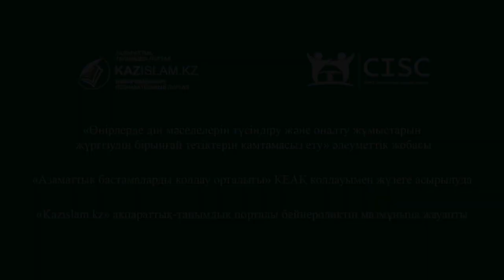Ағымның басты қармағы – алдау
Діни танымы қалыптаспаған жастар жат ағымдардың идеологиясын бойына сіңіріп, құндылықтардың орнын ауыстыруда. Шариғаттың маңызы төмен екінші кезектегі тармақ мәселелері көбірек талқыға салынатын болды.
Дәлірек айтқанда, сүннет парыз орнын басты, ал парызды орындамаған «діннен шықты».